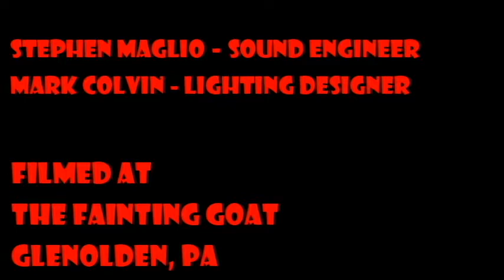2019-09-28 Tennessee Jed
Jawn Of the Dead @ The Fainting Goat Glenolden, PA 9/28/2019
Rich Hill - gtr/vox
James Tauscher - gtr/vox
Jim Shaflucas - bass/vox
Dean Sophocles - keys
Drew Gerace - drums
Stephen Maglio - sound
Mark Colvin - lights